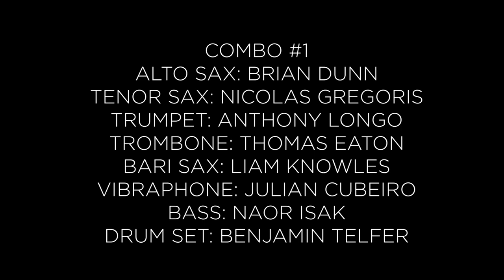Harpur Jazz Ensemble - Dat Dere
The Harpur Jazz Ensemble under the direction of Mike Carbone performs Dat Here by Bobby Timmons (Arr. by Erick Morales).

Harpur Jazz Ensemble Combo #1 members:

Alto Sax: Brian Dunn
Tenor Sax: Nicolas Gregoris
Trumpet: Anthony Longo
Trombone: Thomas Eaton
Bari Sax: Liam Knowles
Vibraphone: Julian Cubeiro
Bass: Naor Isak
Drum Set: Benjamin Telfer